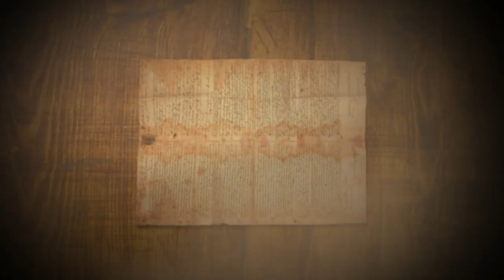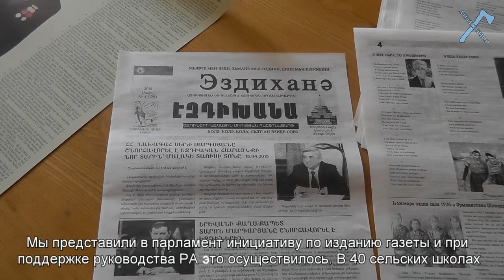Езиды. Побратимый народ